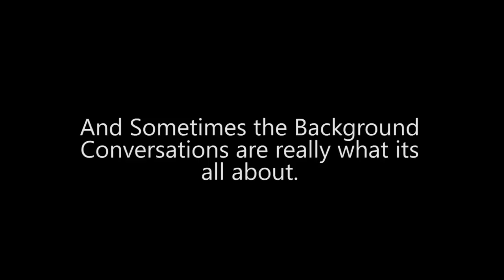Clearfield High School's Production of Disney's Beauty and the Beast - BEHIND THE SCENES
This video is taken from Behind the scenes of our production of Disney's Beauty and the Beast on the Last showing night in February.